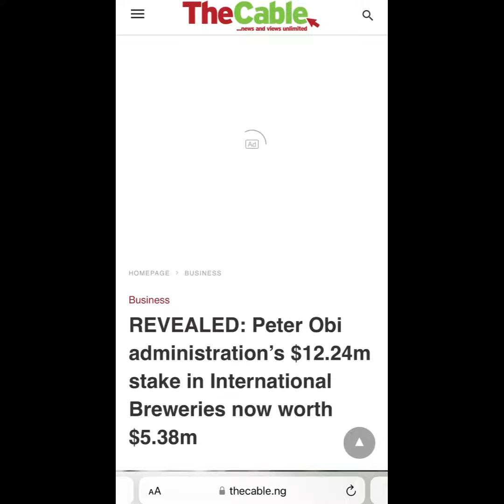The Value of Obi’s So Called Investments For Anambra Are Worth Next To Nothing-Governor Soludo